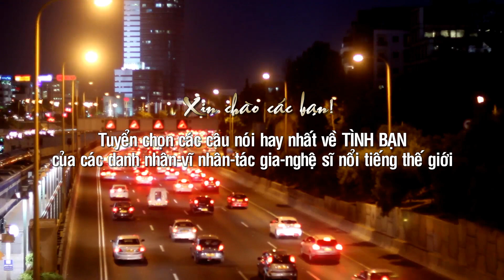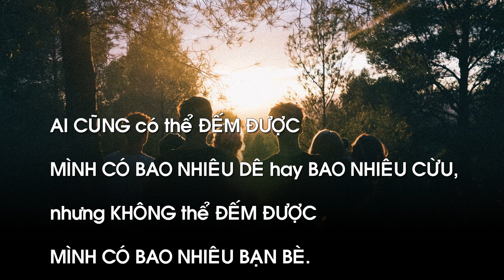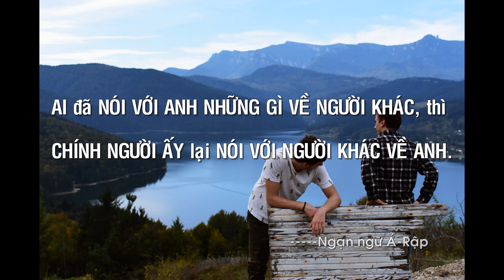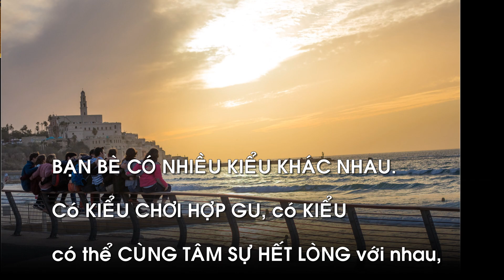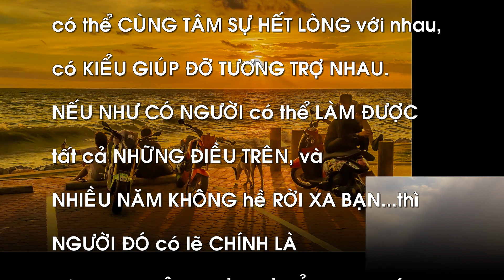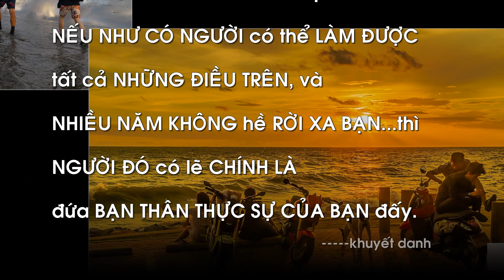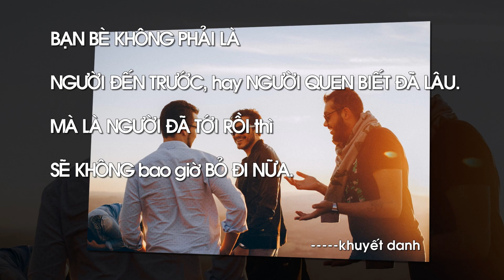Những câu nói hay nhất về TÌNH BẠN-BẠN BÈ: P.I _ Michael Bravo - Night Traffic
+Tuyển chọn những câu nói hay nhất về TÌNH BẠN-BẠN BÈ: Tôi đã chọn lọc rất nhiều câu nói hay nhất, ngắn gọn, dễ hiểu và có ý nghĩa thiết thực nhất về tình bạn-bạn bè của các danh nhân, vĩ nhân, tác gia, các nghệ sĩ (kể cả tác giả khuyết danh) nổi tiếng trên thế giới đi trước thời đại, đặc biệt đối với cuộc sống hiện nay. Các danh ngôn được sưu tầm từ các trang web danh ngôn cuộc sống, kho tàng danh ngôn, lời hay ý đẹp, block lịch, nhưng chủ yếu từ nguồn
Các câu nói hay nhất được sắp xếp theo vần A, B, C…(theo mẫu tự cái đầu tiên của mỗi câu) và số thứ tự 1, 2, 3…để các bạn dễ theo dõi, dễ nhớ, tuy nhiên vẫn còn thiếu rất nhiều câu nói hay khác rất mong các bạn góp ý, comment, bổ sung thêm và like tùy thích. Nếu thích thì xin một đăng ký (subscribe)+bấm chuông hoặc share để ủng hộ kênh CaoPhuc SLP và xem các video hay mới tiếp theo nhé (Xin cảm ơn các bạn)
+ Những câu nói hay nhất về TÌNH BẠN-BẠN BÈ: P.I
1- Ai cũng có một người bạn thân nhất ở vào mỗi giai đoạn của cuộc đời, chỉ có vài người có may mắn rằng họ là cùng một người.  ---khuyết danh
2- Ai cũng có thể cảm thông với sự đau khổ của bạn mình, nhưng phải có được một bản tính rất tốt đẹp để có thể vui cùng thành công của bạn. ---Oscar Wilde (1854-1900) Thi sĩ, nhà soạn kịch nổi tiếng người Ireland.
3- Ai cũng có thể đếm được mình có bao nhiêu dê hay bao nhiêu cừu, nhưng không thể đếm được mình có bao nhiêu bạn bè.  ---Marcus Tullius Cicero (106-43 TCN) Triết gia, chính khách, nhà lý luận chính trị-một trong những nhà hùng biện vĩ đại nhất La Mã.
4- Ai cũng lắng nghe điều bạn nói. Bạn bè lắng nghe điều bạn nói. Bạn thân thấu hiểu những gì không được nói thành lời. ---khuyết danh
5- Ai đã nói với anh những gì về người khác, thì chính người ấy lại nói với người khác về anh.  ---Ngạn ngữ A rập
6- Ai nói tốt về tôi sau lưng tôi chính là bạn của tôi.  ---Thomas Fuller (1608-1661) Giáo sĩ, tác gia, nhà sử học người Anh.
7- Bạn bè có ích không phải chỉ bởi họ sẽ lắng nghe ta, mà còn bởi họ sẽ cười nhạo ta; Qua họ, chúng ta học được đôi chút khách quan, đôi chút khiêm tốn, đôi chút nhã nhặn; Chúng ta học được những nguyên tắc của cuộc đời và trở thành người chơi tốt hơn trong cuộc chơi. ---Will Durant (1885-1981) Nhà văn, sử gia, triết gia nổi tiếng người Mỹ.
8- Bạn bè, bạn và tôi... bạn đưa tới một người bạn nữa... và sau đó có ba người... chúng ta bắt đầu nhóm... vòng bạn bè của chúng ta... và như vòng tròn đó... không có điểm bắt đầu hay kết thúc.  ---Eleanor Roosevelt (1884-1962) Nữ chính khách, nhà nhân đạo, nhà hoạt động xã hội, Đệ Nhất Phu nhân Tổng thống Hoa Kỳ Franklin D. Roosevelt
9- Bạn bè có nhiều kiểu khác nhau. Có kiểu chơi hợp gu, có kiểu có thể cùng tâm sự hết lòng với nhau, có kiểu giúp đỡ tương trợ nhau. Nếu như có người có thể làm được tất cả những điều trên, và nhiều năm không hề rời xa bạn… thì người đó có lẽ chính là đứa bạn thân thật sự của bạn đấy.  ---khuyết danh
10- Bạn bè được sinh ra, không phải được tạo ra.   ---Henry Brooks Adams (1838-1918) Nhà sử học, nhà báo, tiểu thuyết gia nổi tiếng người Mỹ.
11- Bạn bè không phải là người đến trước, hay là người quen biết đã lâu. Mà là người đã tới rồi thì sẽ không bao giờ bỏ đi nữa. ---khuyết danh
+ Nguồn âm nhạc  Michael Bravo - Night Traffic
🔴Follow YaSsineDJS :